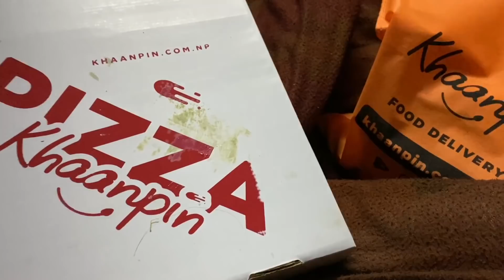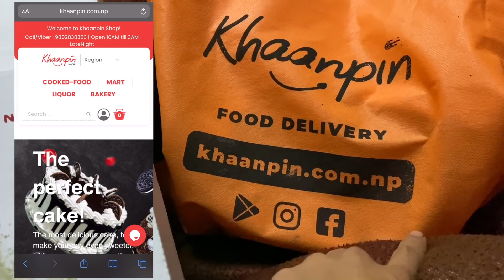Happy New Year 2021! 🤩|| Funniest Way To Start Our Year || Abishek Gurung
Wish you all a happy, healthy, wonderful and a bright future.
Wish you all a prosperous and peaceful life ahead.
Keep growing, keep shining, keep up the good work and do not let anyone to ruin your tomorrow. Thankyou for your wishes, love and support.
Anywhere at Anytime.
(service from 10 am in the morning to 3 am at night)

You can also contact on this number to place your order: 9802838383